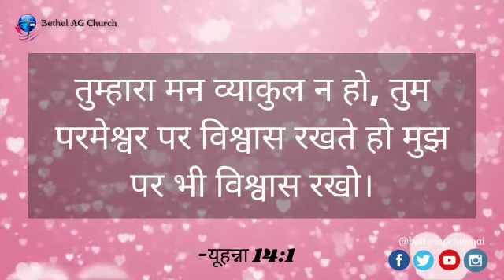Today Bible Verse In Hindi | 22.12 | आज का छंद | Multilingual Bible Verse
Hindi | English

கிறிஸ்துவின் இரட்சிப்பினால் உண்டாகும் மேன்மையான ஆசிர்வாதங்களில் ஒன்றாக பவுல் 'உபத்திரவம்' என்ற வார்த்தையை கூறுகிறார். இவ்வார்த்தை நம்மை அழுத்தும் எல்லாவிதமான துன்பங்களையும் குறிக்கிறது. வியாதி, கடன் பிரச்சினை, கொடுமைப்படுத்தபடுதல், தனிமை ஆகியவை உபத்திரவத்தை கொண்டு வருகின்றது. இந்த துன்பங்களின் மத்தியில் தேவனுடைய கிருபை அவர் முகத்தை ஆவலோடு தேட தூண்டுகின்றது. அது நம் துன்பங்களையும், கஷ்டங்களையும், மேற்கொள்ளும்படி விடாமுயற்சியும், நல்ல குணத்தையும் உருவாக்குகிறது.

யோவான் 14:1 ல், "உங்கள் இருதயம் கலங்காதிருப்பதாக", என்று வேதம் கூறுகிறது.  துன்பமான சூழ்நிலைகளில் அதிகம் தேவனோடு நேரம் செலவிடுங்கள். அவரைத் துதித்து பாடக்கடவோம். அப்போது நம் இருதயம் கலங்காதபடி, அவர் கிருபை விசுவாசத்தில் வழிநடத்தி செல்வதாக.

ஜெபம்:-
              அன்புள்ள இயேசப்பா, இந்த நாளிலும் எங்கள் துன்பங்களில் அதிகம் உம்மை நினைவு கூறுகிறோம். இன்றும் உம்மை அதிகமாக மேன்மைப்படுத்த, துதிக்க கிருபை தாரும் இயேசுவின் நாமத்தில் ஜெபிக்கிறோம் எங்கள் நல்ல பிதாவே ஆமென்.